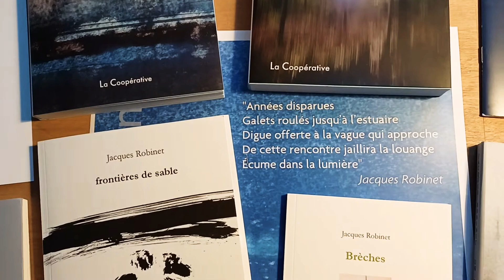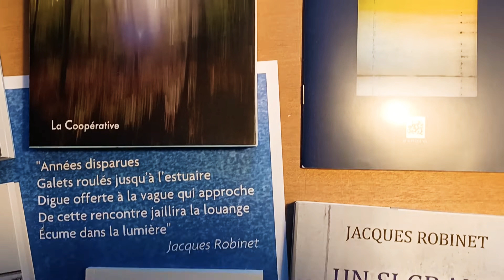JACQUES ROBINET. AUTEUR POÈTE CONTEMPORAIN LIVRES RECUEILS POÉSIE PROSE POÈMES ÉDITIONS